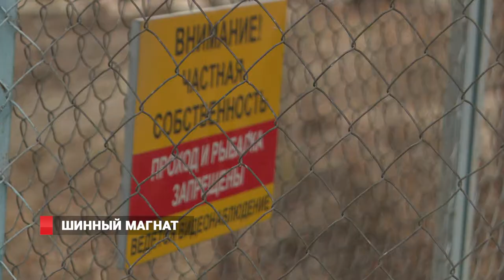Шинный магнат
В Артёме  в микрорайоне «Лесной» собственник одного из участков устроил незаконное «захоронение» шин, которое загрязняет местный родник.